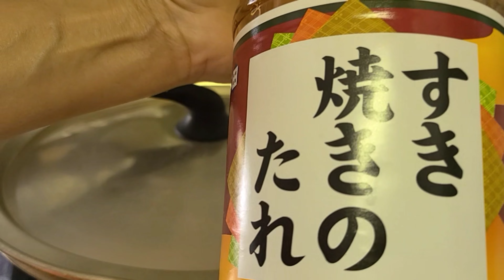GINISANG TALONG, GINISANG TOGE & TOGENG SALAD